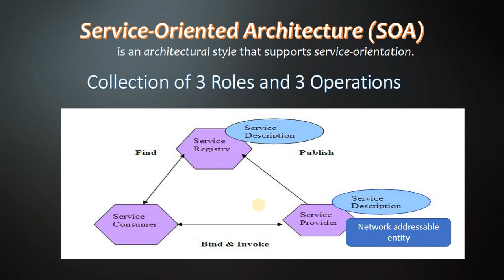Service Oriented Architecture in Hindi [explained] | SOA in hindi | Web Services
Welcome guys, we will see (SOA) Service Oriented Architecture in Hindi [explained]. We will see 3 major roles and operations in (SOA) Service Oriented Architecture in Hindi.